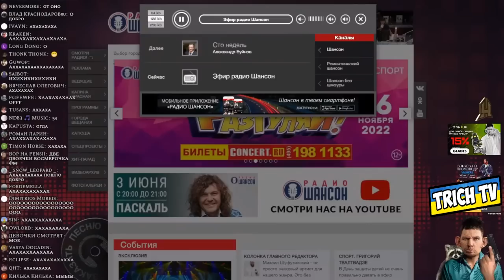Валакаса поздравили на радио